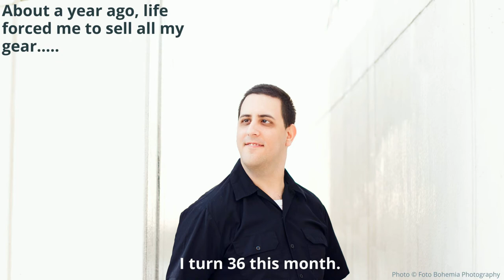Help me reignite my passion for photography!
I have worked with Art2Action for years doing web design and photography for them.  They support Black, Indigenous and People of Color, LGBTQ2+, and women artists. They support artists of all abilities and creative allies.

For my 36th birthday (August 3rd), they have decided to graciously host a fundraiser as a fiscal sponsor to get a camera back so I can get back into creating photos!!!

This fundraiser will last the whole month of August!